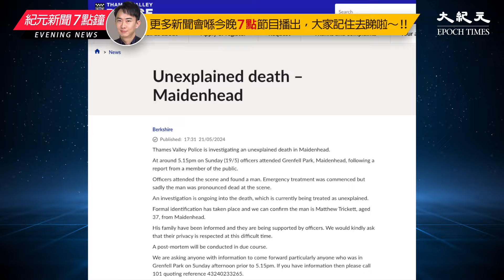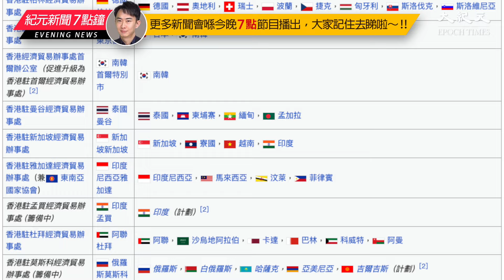英國警方早前拘捕並起訴3名男子，指涉協助香港有關的情報機關，犯下外國干預罪。案中37歲被告Matthew Trickett，星期日下午突然死亡，當地警方正在調查事件。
新紀元5月刊【查軍隊牽出江綿恆北京大家族激烈交鋒】：📖現已上市🎉